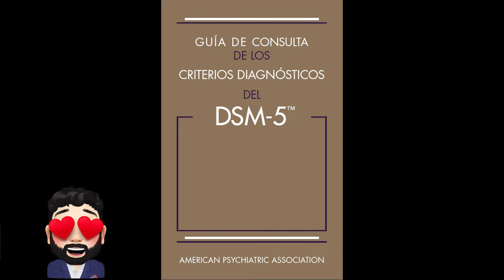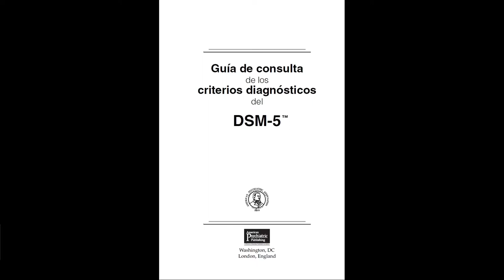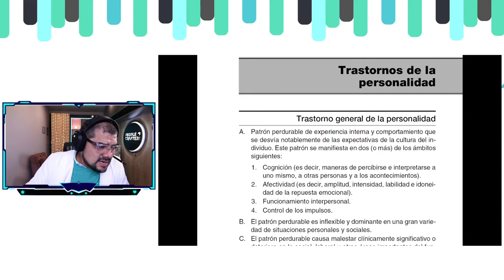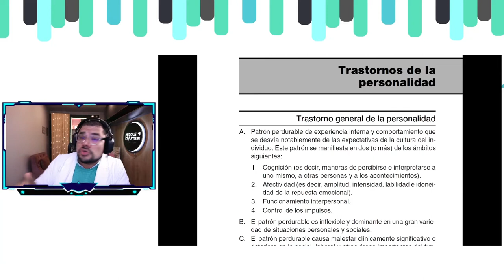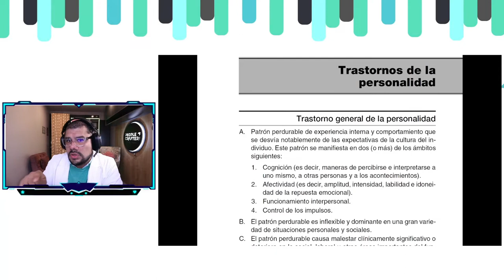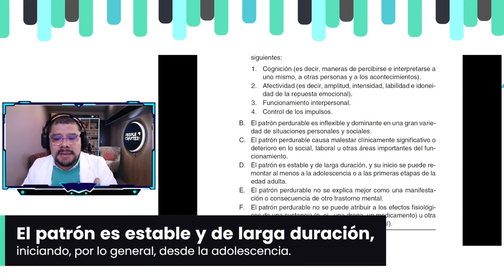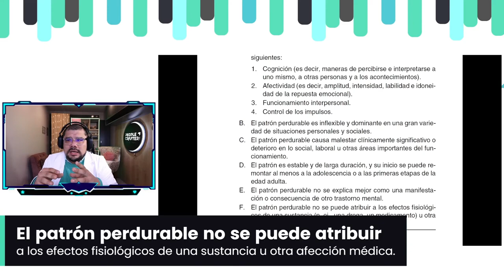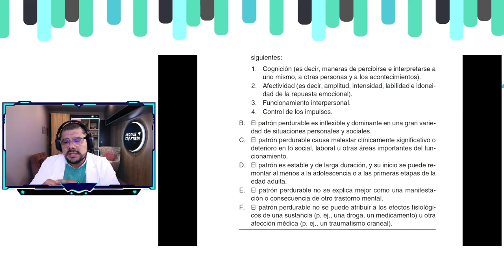¿Tengo un trastorno de la personalidad? - Criterios para reconocerlo según el DSM V.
Según cifras oficiales, en Lima, una de cada ocho personas (11,8%) ha sufrido algún trastorno mental durante el 2020 (Instituto Nacional de Salud Mental, 2021).

En este vídeo abordo las principales características que describen a un trastorno general de la personalidad según la Guía de Consulta de los Criterios Diagnósticos del DSM - 5. Su reconocimiento y correcto diagnóstico son imprescindibles para brindarle mayor calidad de vida a la persona que lo padece y a la familia que acompaña dicha condición.